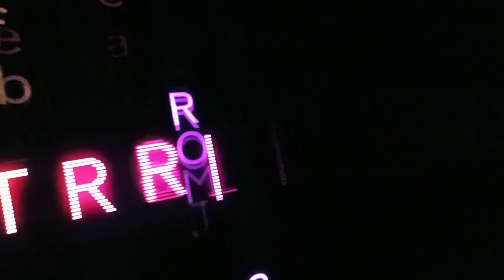FinTrends | From Open Banking to Open Finance (EN)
Why move from Open Banking to Open Finance? Join Bruno Cambounet, Head of Research at SBS, on this podcast journey as he unravels the limitations of Open Banking and the necessity to transition towards Open Finance.